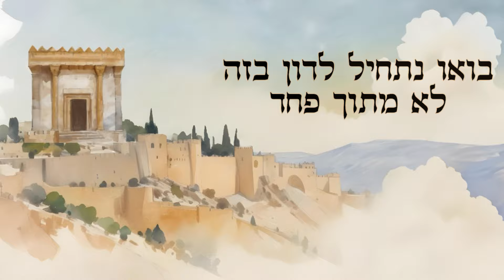משה פייגלין בשיחה עמוקה וכנה על בית המקדש ועל תחיית העם היהודי בארץ ישראל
הציונות לא בחרה בדרך אחת בלבד לגאולה. מצד אחד היא שאפה להקמת מדינה מבוססת על כללים דמוקרטיים וליברליים; מצד אחר היא ממשיכה לאחוז בחלום של הקמת ממלכת ישראל ובניית בית המקדש, גם לאחר קום המדינה. עם קום המדינה השתנה מצבו של העם היהודי, כאשר הפך לריבון בארצו. הכיסופים הערטילאיים לבניית המקדש פועלים כעת בתוך מציאות ממשית. אנו עדים לתהליך שבו השתנה מעמדו של בית המקדש: מסמל לתחיית העם בארצו הוא הפך לתוכנית פעולה מעשית בעיני חלק מהעם.

זהו התיאור של תערוכת "שברו וחלום – כיסופי גאולה באיורי נחום גוטמן", שבעקבותיה הוזמתי לשיחה עמוקה וכנה על בית המקדש ועל תחיית העם היהודי בארץ ישראל.
שיחה מרתקת שמתחילה בימי קדם ואקטואלית מתמיד.
מוזמנות ומוזמנים לצפות ולשתף

- 00:00 - המקדש כיסוד הלאומיות של היהדות
- 9:07 - היהודי חייב לתקן את העולם
- 11:32 - יש לך חלום להקים את בית המקדש?
- 13:22 - בהמשך לדיבורים על פסל נמרוד
- 14:11 - חיבור הפיזי והמטפיזי
- 16:07 - לפני המקדש איך פותרים את הבעיות שבתוכנו?
- 16:55 - הציפייה והאכזבה של האומות מאיתנו
- 23:52 - מהי משיחיות?
- 24:23 - מתי המושג משיחי הפך לשלילי?
- 26:30 - איך ייבנה המקדש?
- 33:09 - בית המקדש נחרב פעמיים, למה שזה יצליח בפעם השלישית?
- 34:27 - בואו נתחיל לדון בזה לא מתוך פחד

אין לנו ברירה אלא להצמיח מנהיגות מסוג אחר לגמרי!
תרמו עכשיו להמשך העשייה!